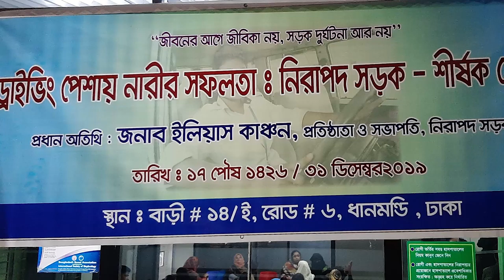নিরাপদ সড়ক আন্দেলনের মহাসচিব ঠিক বল্লেন কিনা WOMEN SUCCESS IN DRIVING-PART3 তে দেখুন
নিরাপদ সড়ক আন্দেলনের মহাসচিব ঠিক বল্লেন কিনা WOMEN SUCCESS IN DRIVING-PART3 তে দেখুন বিষয়টি Mohammed Shawkat Ali ( Doctor Arman) making Video since 1980, Professor of Forensic Medicine & Law at GONOBISWABIDYALAY (PEOPLES UNIVERSITY). Also working in field of telemedicine & Innovative Research.